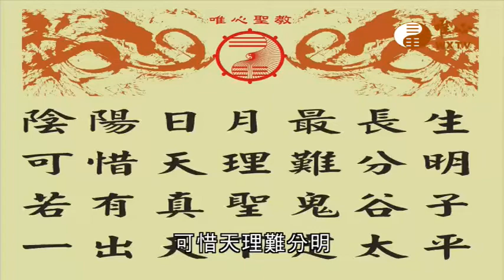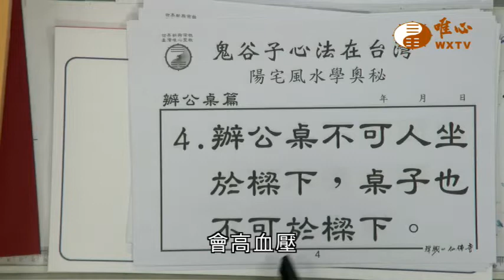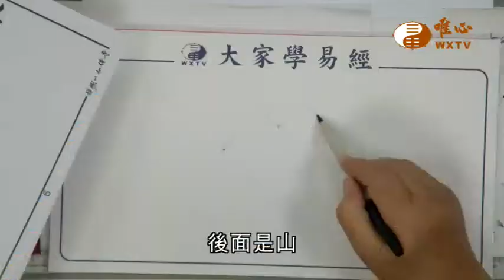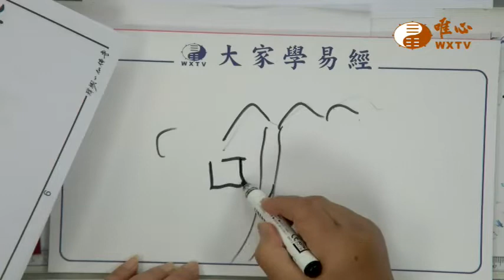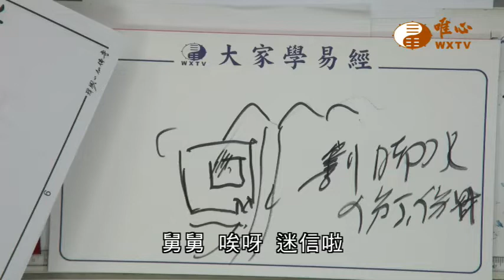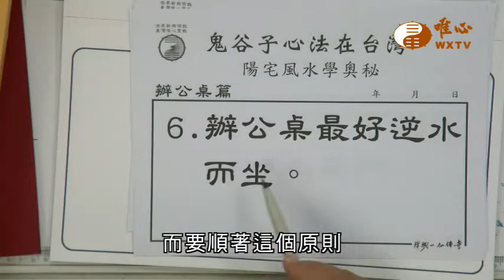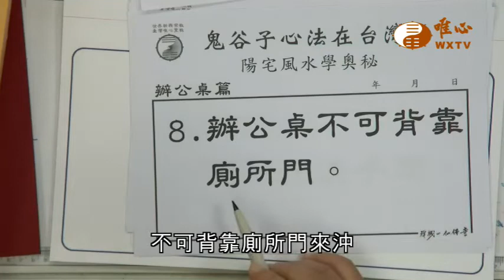混元禪師法語569-578【唯心天下事3381】｜ WXTV唯心電視台